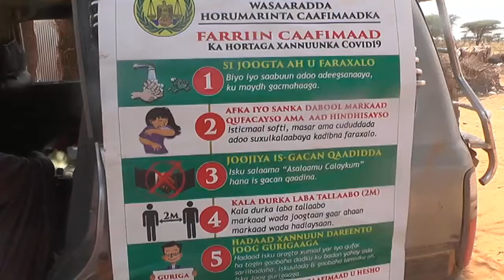Warkii Burco Ee Kooxo Wacyigelineed Degaanada Miyiga Ah